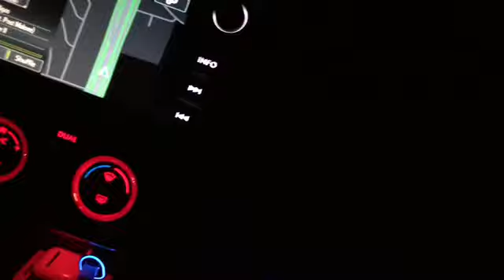2018 Subaru WRX STI Gets a Nameless Axle Back For TX2k18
Changed the stock axle back for a nameless axle back, could definitely hear the difference from stock to the aftermarket. Also went down to 2k18 were I saw a couple cars with 600+hp. Few clips running down Mexico. Also a few shots at the beach with family and friends. The beginning of my journey with on a rough road nub making videos.